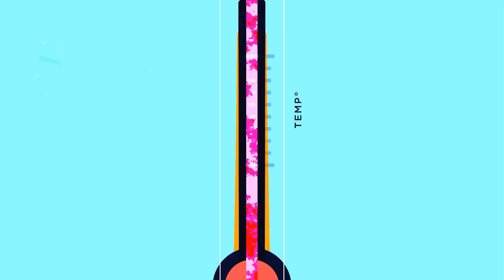The BEST Planetary Fortress Ever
Art.